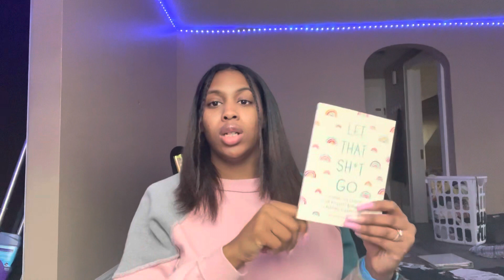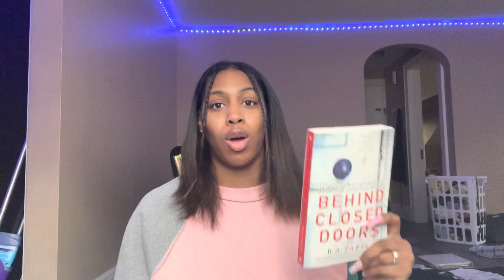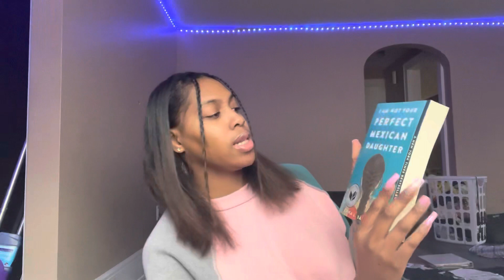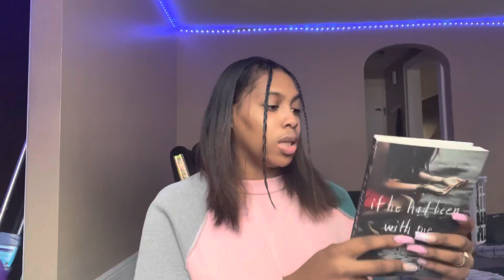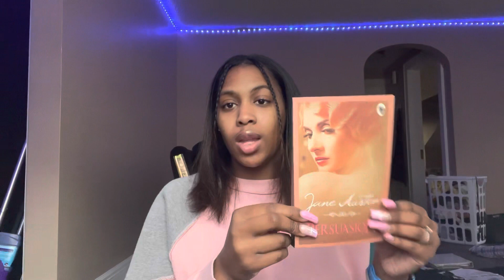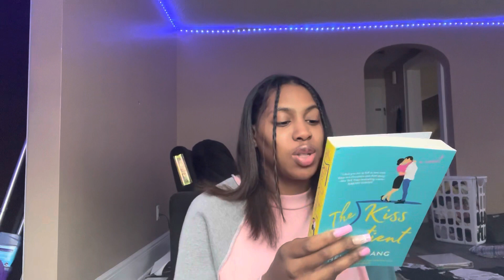Recent book pickups: Amazon book haul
I’m Brandi for those of you who are new and for those of you returning hi loves welcome back💓

Leave any suggestions below!
I will travel anywhere for photography you can book with me in the link ⬇️

Drop more video ideas in the comments

Age: 21
Relationship: Engaged (2023 bride)
Camera: iPhone 13